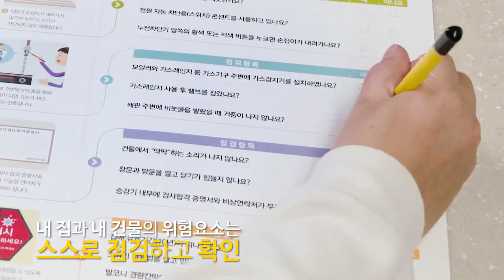[캠페인] 2019 국가안전대진단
함께하는 안전점검!
함께가는 안전강국!
2019 국가안전대진단
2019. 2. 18. ~ 4. 19.  경기도